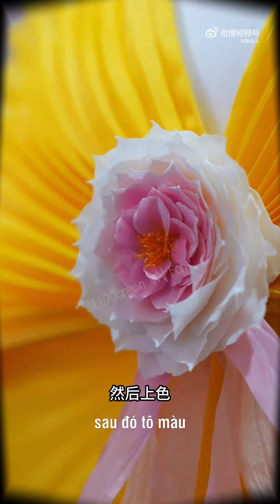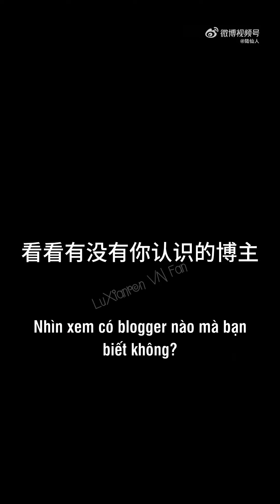Lu Xianren - Vlog Biểu Trình Diễn Trên Sa Mạc [04.06.23] #327 | LuXianren VN Fan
- Vietsub by: LuXianren VN Fan
- P/s: Mình không biết tiếng Trung và mình chỉ dịch ý, có gì sai sót mong mọi người thông cảm nhé :)
Lu Xianren 陆仙人 - "Immortal" Người bất tử  | Lu Kaigang
- Model: Lu Xianren 陆仙人
- Quê quán: Nam Ninh, Quảng Tây, Trung Quốc
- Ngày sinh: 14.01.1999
- Chiều cao: 1m78
Lu Xianren - "Immortal" Supermodel | Lu Kaigang
☆Model: Lu Xianren 陆仙人  (Lu Kaigang)
☆Native country: Nanning, Guangxi, China
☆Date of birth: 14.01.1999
☆Height: 1m78
This is a chanel of Luxianren's fan from Vietnam.
Follow Lu Xianren:
● IMPORTANT
I do not own the source of videos, audios.

Sincerely